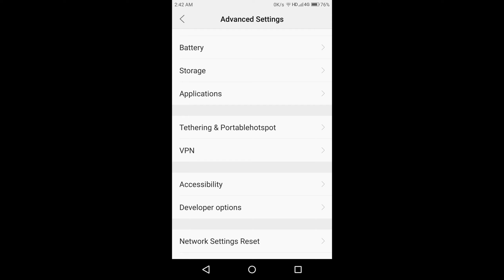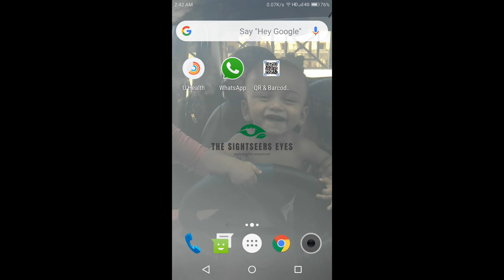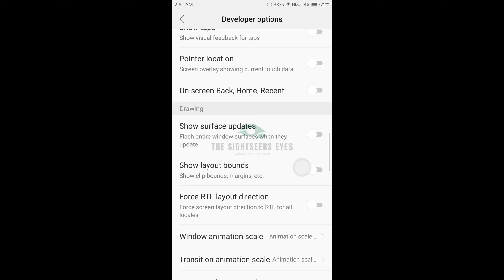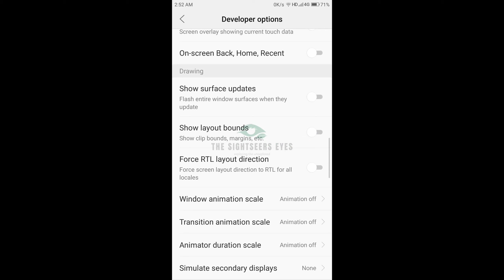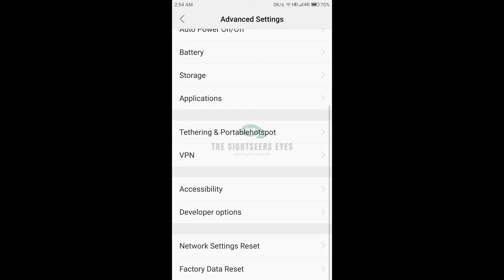अपने पुराने फ़ोन को तेज़ बनाइये बिना रूटिंग और ऐप्स के मदद से | Boost old phone performance| NO ROOT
Sorry If my hindi seemed bad. It's not my mother tongue. How ever I'll work on it and make things better.

How to speed up old mobile phone,Easy tips and tricks to speed up mobile phone

mobile data speed, how to increase Android internet speed, download, games, how to play games, how to do Android update, cleaner apps, clean master, ram booster, speedup old phones, faster Perfomance, hindi, English, android fast, cleaning app fake,

Samsung, oppo, poco, realme, Nokia, redmi, xiaomi, lenovo, iphone,